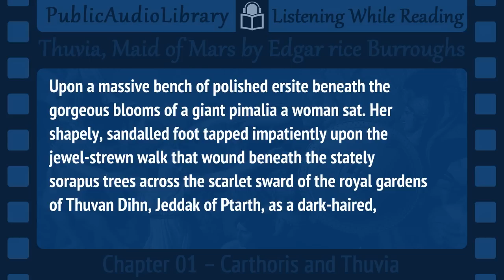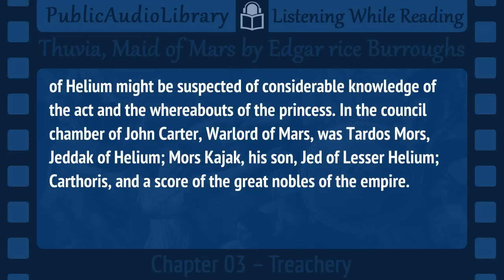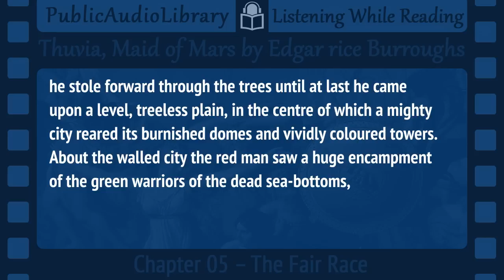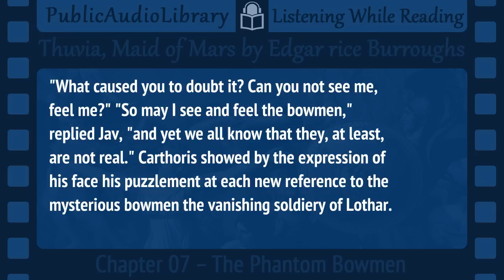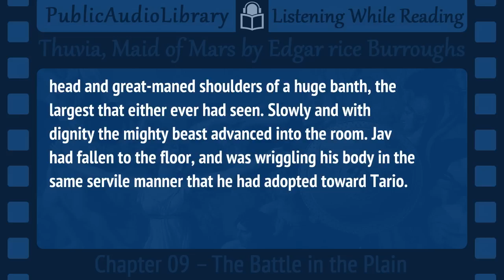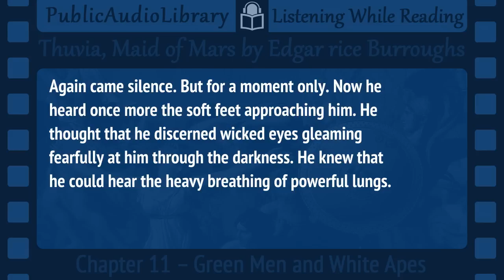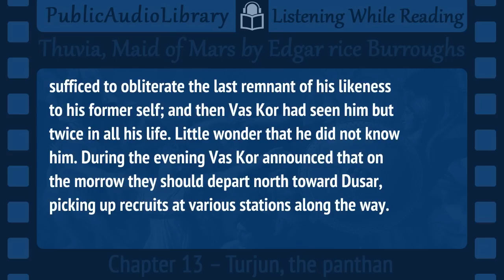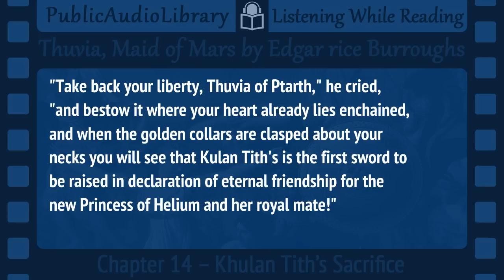Thuvia, Maid of Mars Edgar Rice Burroughs, Complete Fourth Barsoom installment, unabridged Audiobook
Classic Fiction in an unabridged audio book format with synchronized text and interactive transcript.

Read by Scott Merrill
Thuvia, Maid of Mars by Edgar Rice Burroughs (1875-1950)

In this fourth installment focus shifts from John Carter, Warlord of Mars, and Dejah Thoris of Helium, protagonists of the first three books in the series, to their son, Carthoris, prince of Helium, and Thuvia, princess of Ptarth. Helium and Ptarth are both prominent Barsoomian city state/empires, and both Carthoris and Thuvia were secondary characters in the previous two books.

Total running time: 5:13:31

01 -- Carthoris and Thuvia -- 00:23:35
02 -- Slavery -- 00:20:53
03 -- Treachery -- 00:12:38
04 -- A Green Man's Captive -- 00:22:45
05 -- The Fair Race -- 00:29:02
06 -- The Jeddak of Lothar -- 00:19:00
07 -- The Phantom Bowmen -- 00:24:55
08 -- The Hall of Doom -- 00:23:54
09 -- The Battle in the Plain -- 00:19:59
10 -- Kar Komak, the Bowman -- 00:22:13
11 -- Green Men and White Apes -- 00:24:56
12 -- To Save Dusar -- 00:19:45
13 -- Turjun, the panthan -- 00:23:51
14 -- Khulan Tith's Sacrifice -- 00:26:05

The copyright for this story has expired in the United States and, thus, now resides in the public domain there.